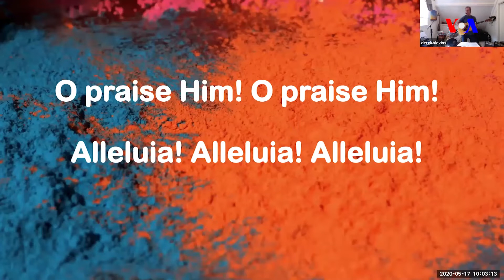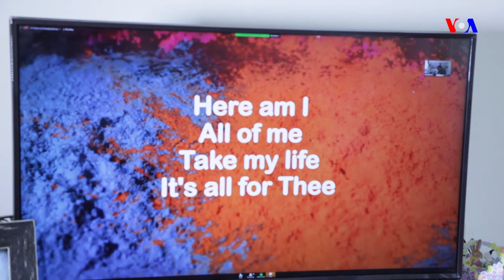TASKARVOA: Kiristoci Sun Bullo Da Hanyoyin Ibada Ta Hanyar Intanet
TASKARVOA: Yadda wasu Kiristoci a Amurka ke cika bukatun ibadarsu ta hanyar intanet sakamakon killace don hana yaduwar cutar Coronavirus.